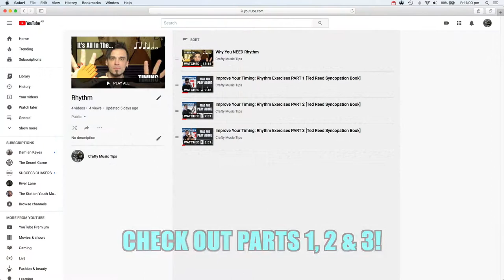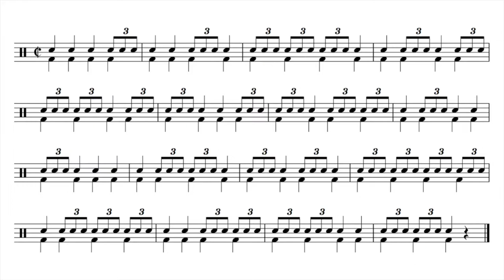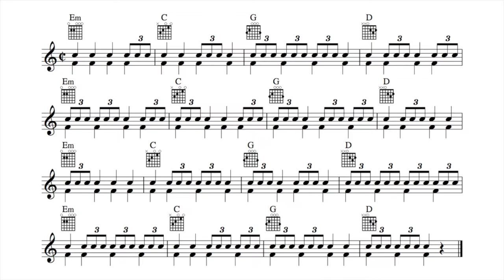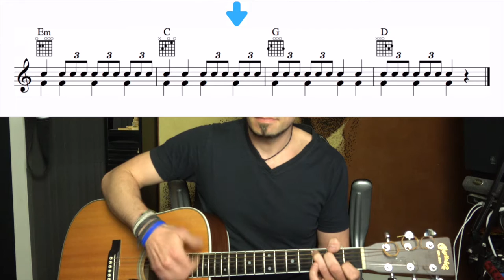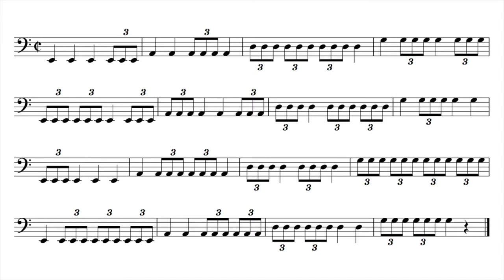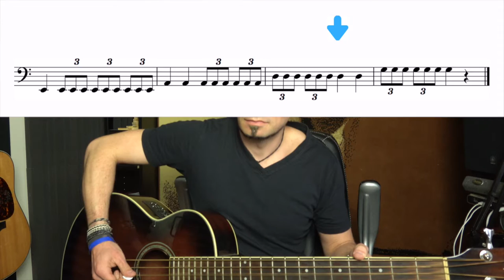Improve Your Timing: Rhythm Exercises PART 4 [Ted Reed Syncopation Book]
With a little help from Ted Reed's 'Syncopation for the Modern Drummer' book, I take you through Lesson 6's 16 bar rhythm reading exercise with guitar chords/bass notes and clapping out the rhythms. This exercise has quaver triplets (eighth note triplets) 👏

0:00 Introduction
0:58 Lesson 6: 16 Bar Exercise (w/ Clapping)
2:09 Lesson 6: 16 Bar Exercise (w/ Guitar)
3:58 Lesson 6: 16 Bar Exercise (w/ Bass)
6:08 Final Thoughts

I hope it helps you out 😊